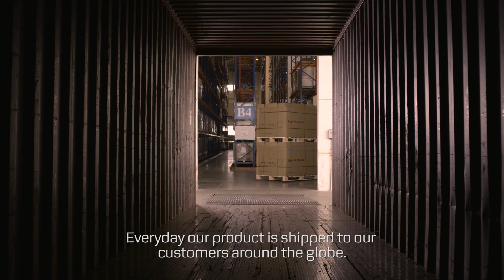Shipping solar energy into high gear